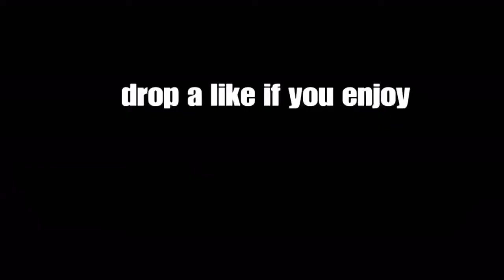Fastest PS4 Editor! 😤💨